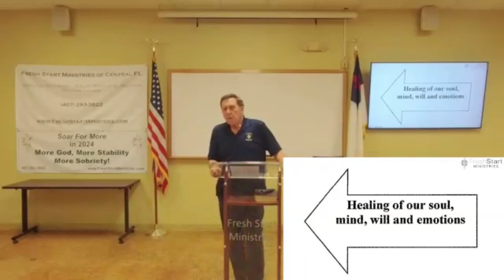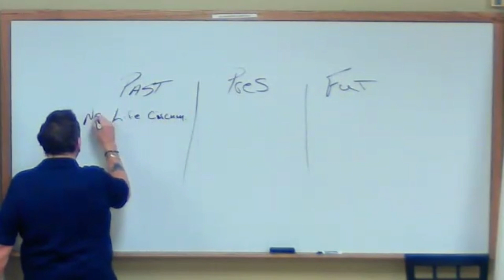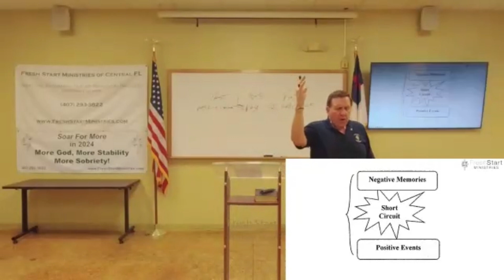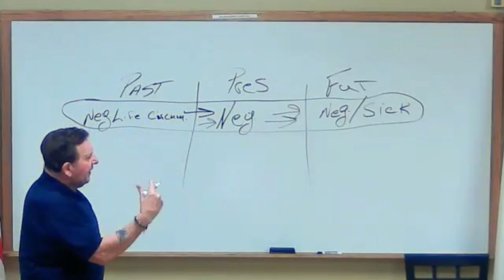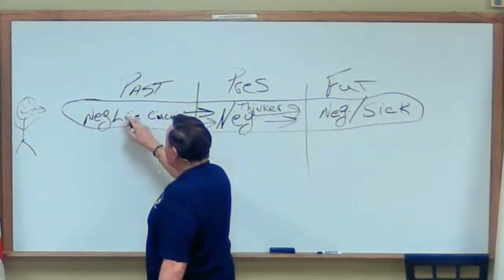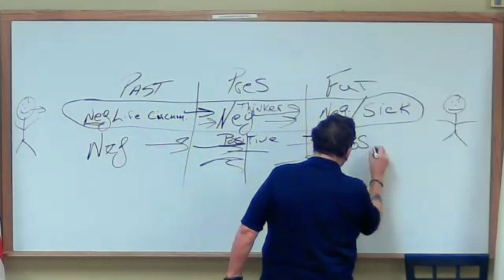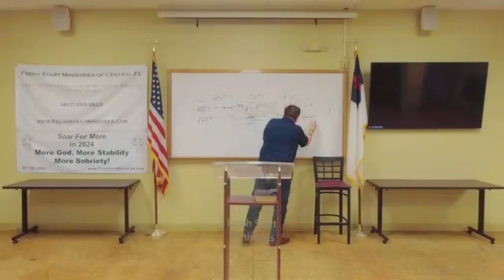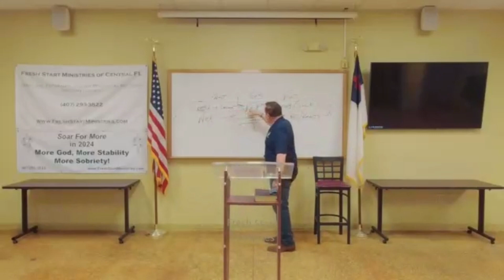Long Term Recovery - Inner Healing Introduction on 03-28-2024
Pastor Joe Cordovano, Founder of Fresh Start Ministries of Central Florida